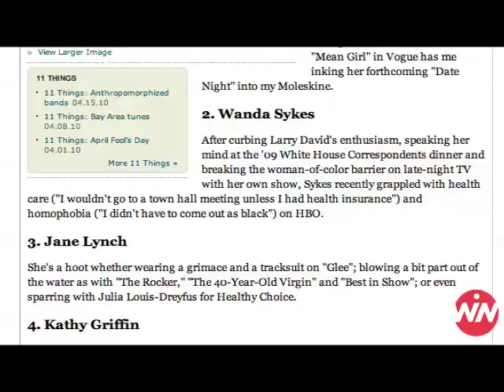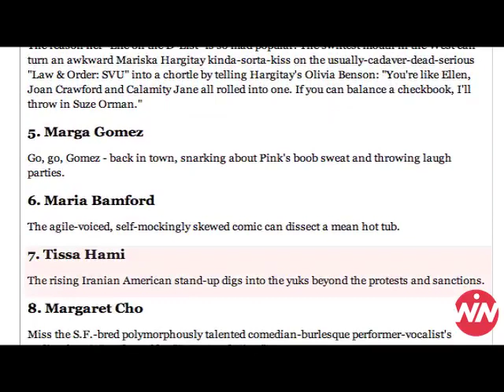Iranian American Comedian Tissa Hami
Iranian Dream  Series:  Iranian American comedian Tissa Hami is interviewed on WIN TV.